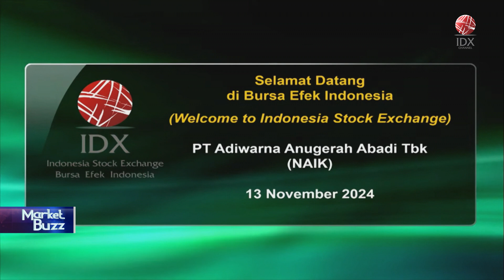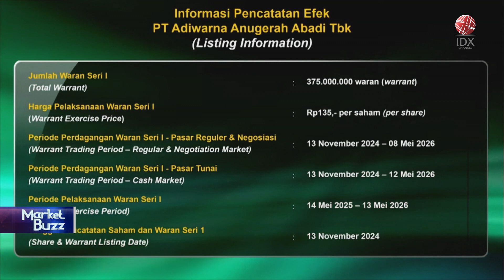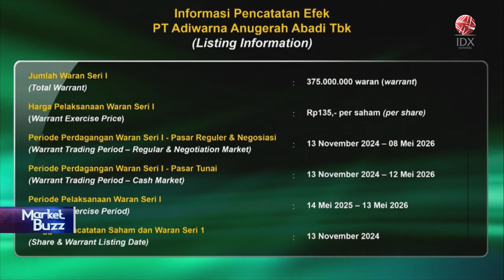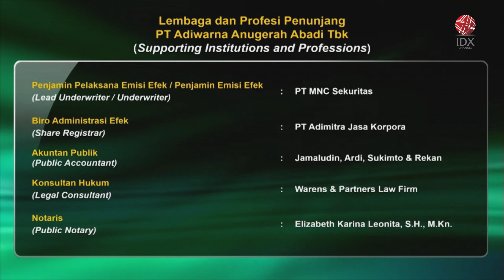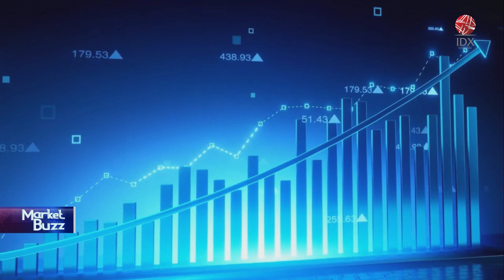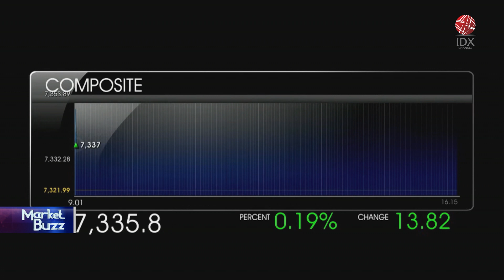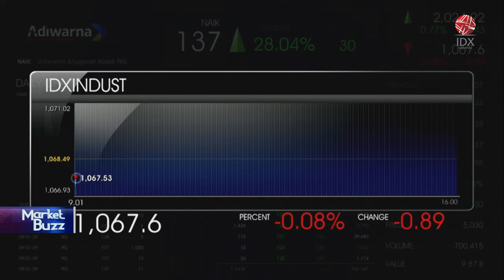Seremoni IPO PT Adiwarna Anugerah Abadi Tbk (NAIK) | IDX CHANNEL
"Saksikan tayangan kami Official Youtube IDX Channel di Program Market Buzz, Rabu (13/11/2024) dengan Tema Seremoni IPO PT Adiwarna Anugerah Abadi Tbk (NAIK)"